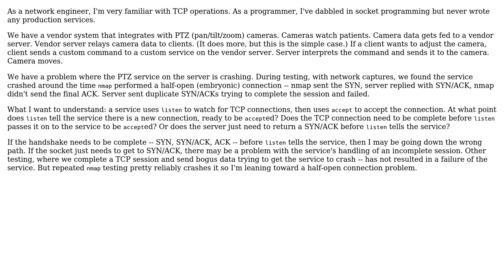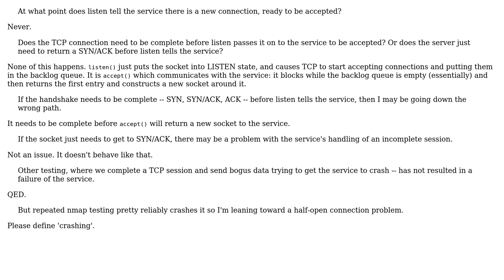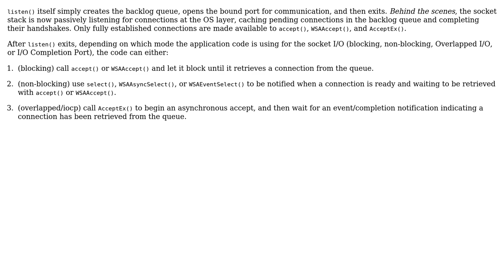TCP Half-Open Connections, Winsock, Listen/Accept Behavior (2 Solutions!!)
TCP Half-Open Connections, Winsock, Listen/Accept Behavior

With thanks & praise to God, and with thanks to the many people who have made this project possible! | Content (except music & images) licensed under CC BY-SA | Music | Images & others | With thanks to user user207421 user Remy Lebeau user Matthew Farrenkopf and the Stack Exchange Network Trademarks are property of their respective owners. You are responsible for your own actions.